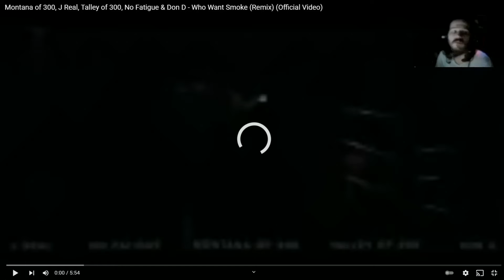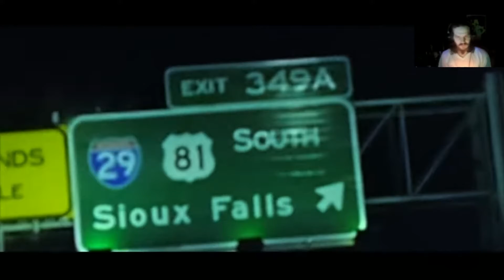FFFIIIRRE (Montana of 300, J Real, Talley of 300, No Fatigue & Don D Who Want Smoke Remix) Reaction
This is a banger hands down that's all i can say. also this was also recorded right after my last video yesterday